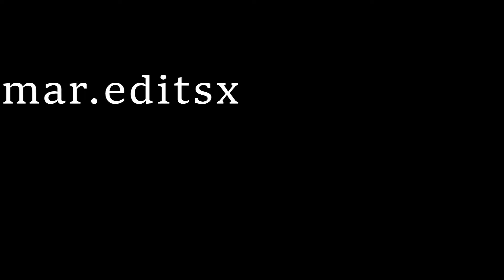Ji Wook&Bong Hee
kdrama: Suspisious Partner
ac; @\mh.audios (on instagram)
kactor\actress: Ji Chang Wook, Nam Ji Hyun